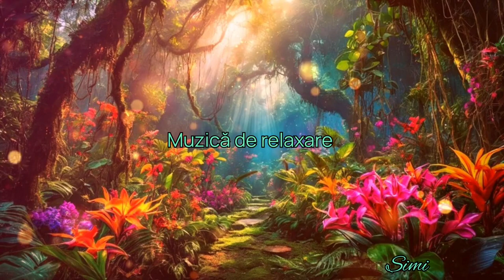O superbă muzică de relaxare 🌿🍀✨🌴- The sound of crickets 🦗🦗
Vă recomand ascultarea la căști pt.un somn odihnitor 🤗- Sunetul greierilor 🦗🦗